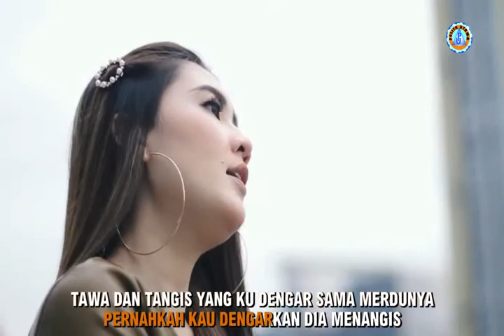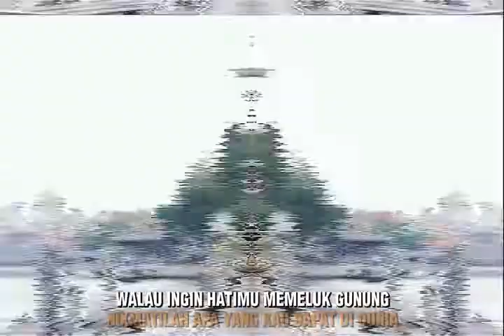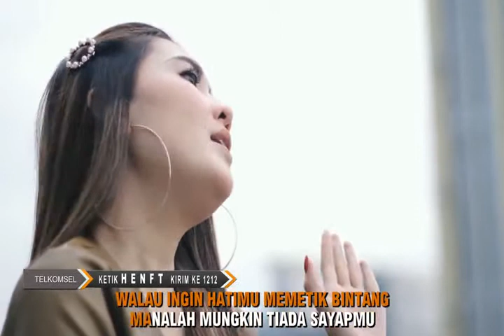TANGAN TAK SAMPAI#NELLA KHARISMA